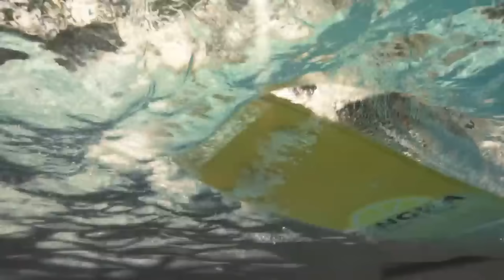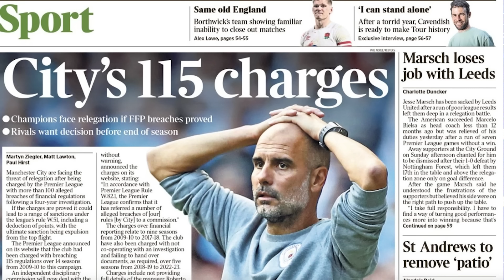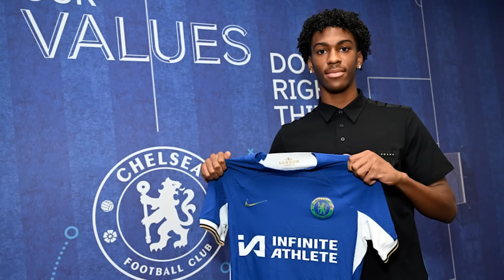สรุปข่าวเชลซี : สื่อเชื่อ "ซานโช่" ตัวจริงเกมค้อน,สนดึงคุนเด้,โรมาโน่มองดีลเฟลิกซ์-ซานโช่โคตรเเจ่ม